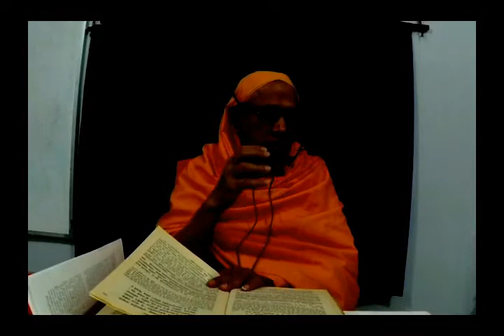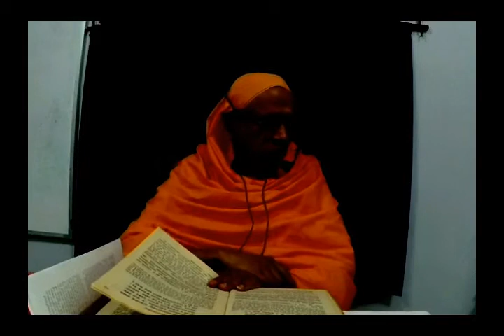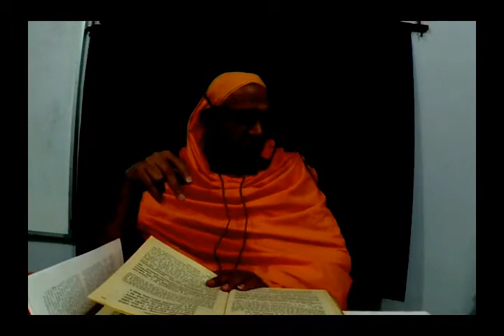10 Bru UP Brahma Vidya Brahmanamu xx